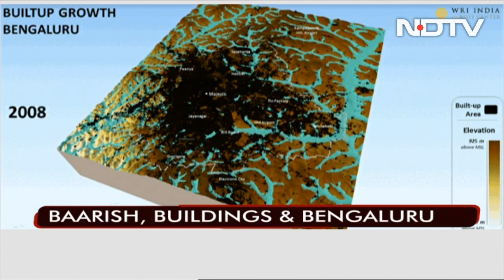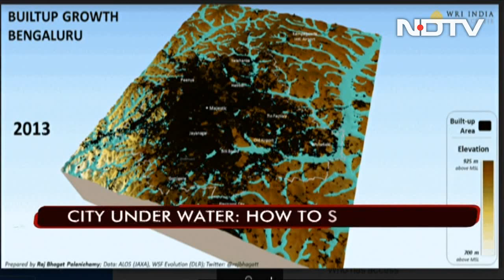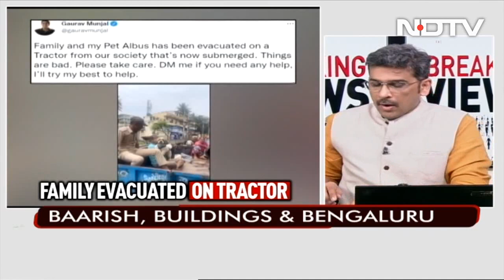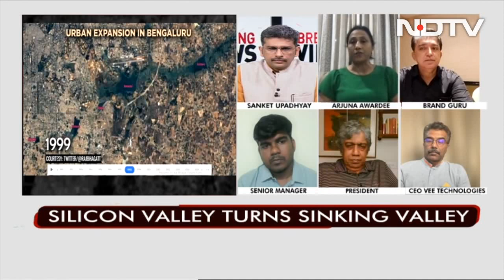Baarish, Building And Bengaluru: A Blunder Built On Greed? | Breaking Views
Heavy rains, clogged roads, houses submerged in Water. Bengaluru, the silicon city was flooded. This is not the first time city has witnessed this. But what are the reasons behind it? The poor urban planning? And most importantly what is the solution to such a crisis? Sanket Upadhyay discusses on Breaking Views.